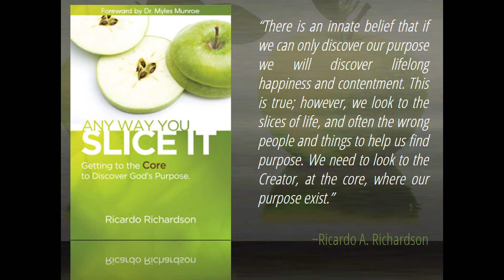No Harm | Ricardo Richardson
When people harm us or our loved ones, our immediate reaction is wanting to inflict or wish harm on them. King David teaches us a lesson on how he dealt with King Saul. He had multiple opportunities to kill Saul, but could not do it. He reasoned that Saul was anointed of God, and he could not touch or harm the Lord's anointed. MUCH LOVE. Created by A Planted Seed.